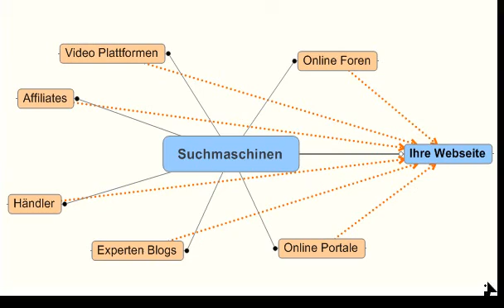Jetzt noch bessere Suchmaschinenoptimierung...